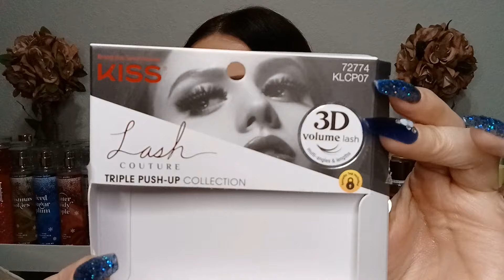HUGE Empties!!👉🗑 | Repurchases?✅️❌️ | Hygiene🪥 Makeup💄 Bodycare🧴 Health💪 Home🏠 +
Check out what products I used and if I would repurchase!